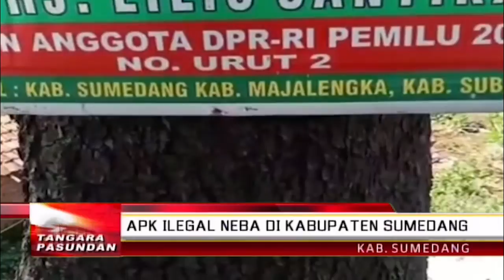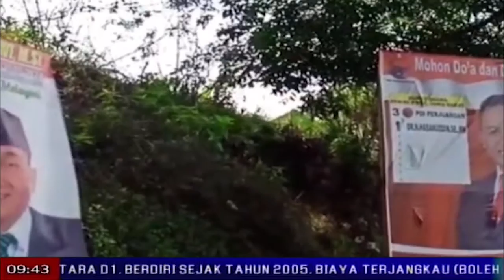APK ilegal neba di kabupaten Sumedang | TP | BANDUNGTV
TP | BANDUNGTV | DERI FIRMAN | Alat Peraga Kampanye calon anggota legislatif boh DPRD kabupaten boh provinsi kitu deui DPR RI, mapaesan sapanjang jalan Bandung-Sumedang. Eta Alat Peraga Kampanye teh ukuranana beda-beda, ti mimiti ukuran bilboard gede tepi ka spanduk katut baligho leutik.